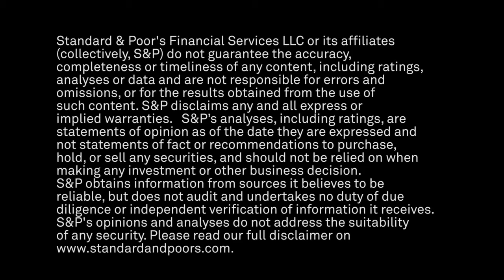Ratings On Brazilian LRGs Revised After Sovereign Rating Action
Brazil’s sovereign rating action led to the revision of Regional and local governments’ ratings, among others. In this CreditMatters TV, S&P Global Ratings’ International Public Finance Senior Director, Daniela Brandazza, discusses these rating actions, highlighting those on Brazilian states, like Sao Paulo, Santa Catarina and Minas Gerais.